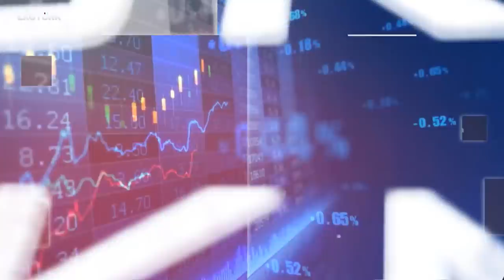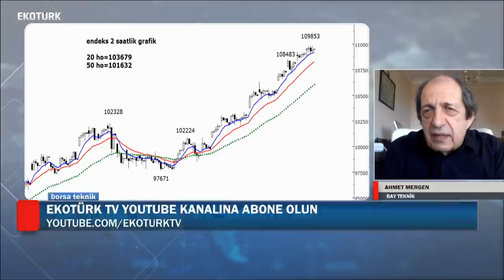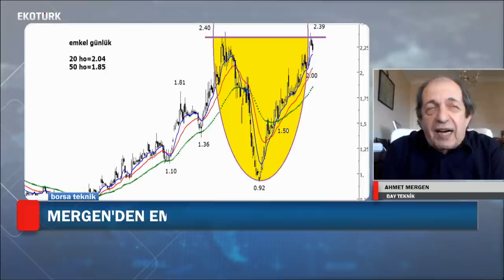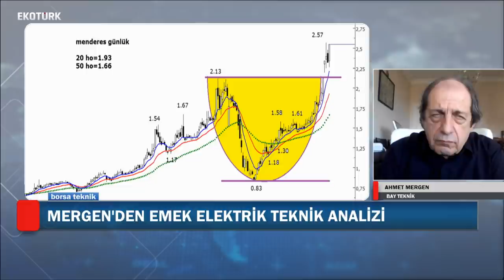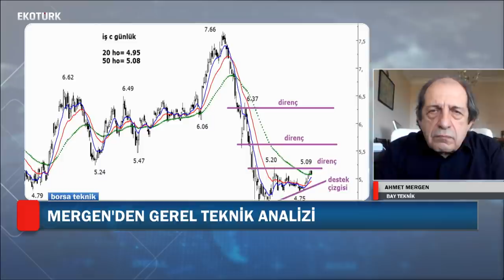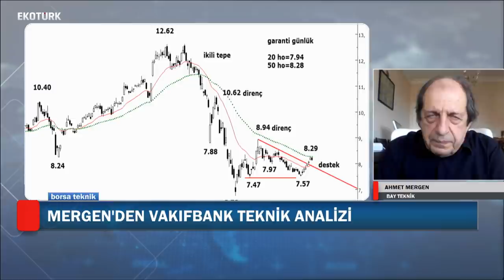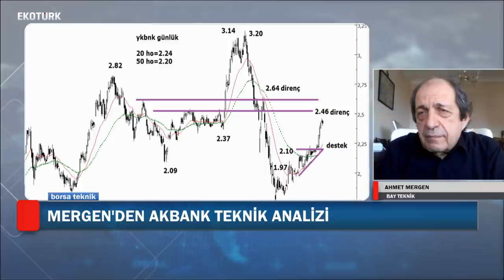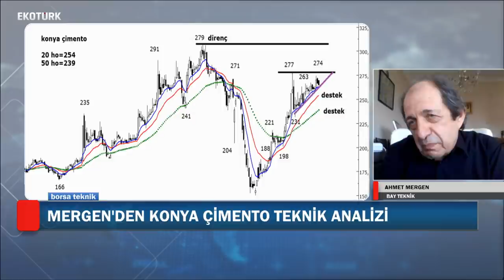AHMET MERGENDEN BIST 100 TEKNİK ANALİZİ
Piyasalara ilişkin merak edilen tüm sorular Perihan Tantuğ'un sunumunda Ahmet Mergen'in teknik analiziyle canlı yayında yanıt buluyor.

Borsa Teknik programı, Bay Teknik bölümüyle pazartesi, çarşamba ve cuma 14.00'te Ekotürk'te.